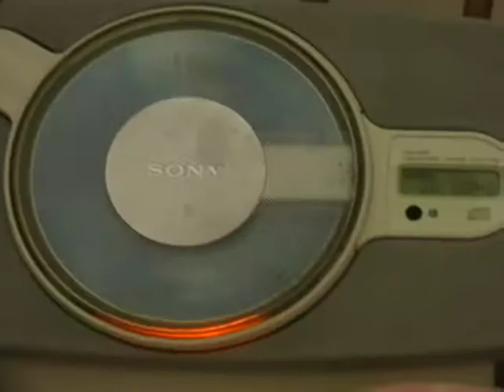Garden State Scene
Actor credits: Kevin Judge, Kari Wastun, and Samantha Gomez

Director: John Araujo